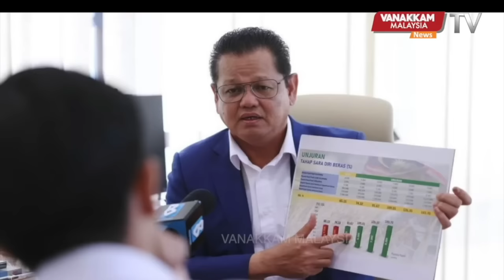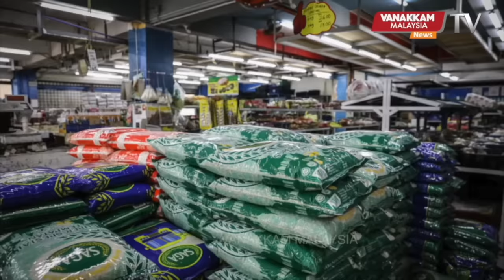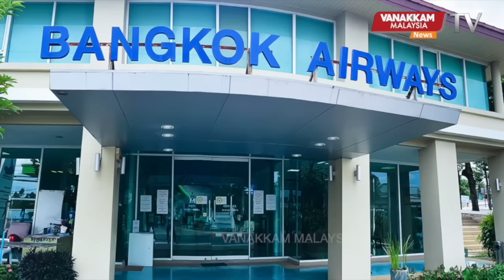18/09/2023:Man dies of broken neck in Beijing after 100kg of barbell falling on him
18/09/2023:Man dies of broken neck in Beijing after 100kg of barbell falling on him - Malaysia Tamil News
100 கிலோகிராம் எடை விழுந்தது ; பெய்ஜிங்கில் கழுத்து உடைந்து ஆடவர் மரணம்